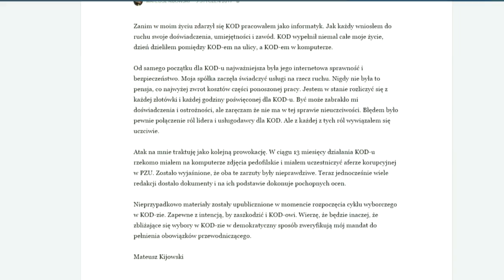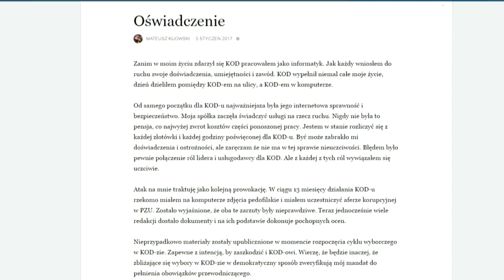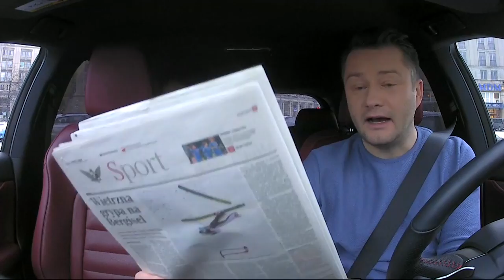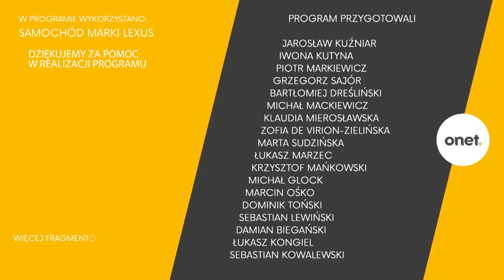"Mateusz Kijowski powinien rozliczyć każdą złotówkę" - Borys Budka | OnetRANO odc.65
Gościem Jarka jest Borys Budka, poseł Platformy Obywatelskiej. Panowie porozmawiają o ostatnich wydarzeniach politycznych w kraju.